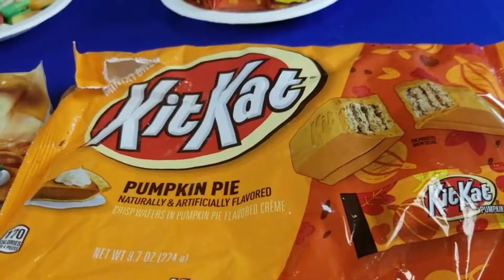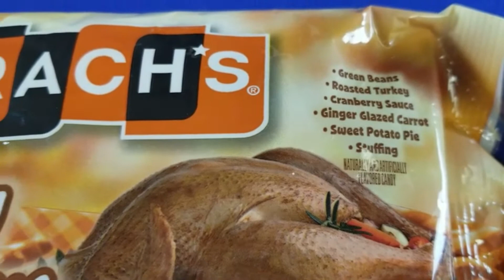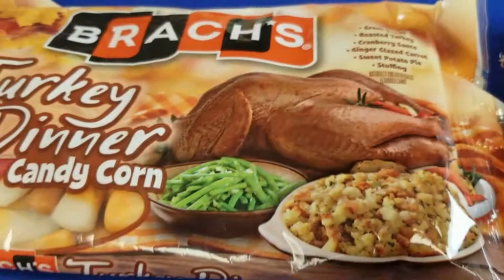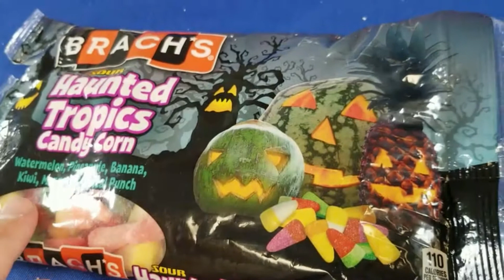Turkey flavor Candy Corn and Zombie flavor Skittles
You know, there is GOOD candy out there we COULD have tried...